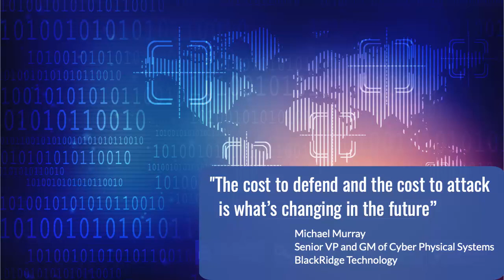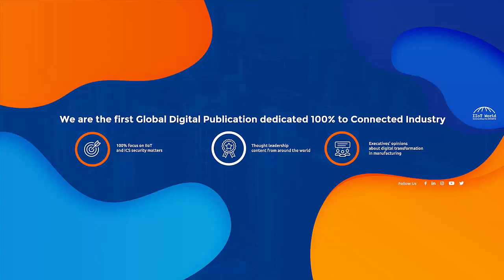ICS security: what we should be aware of and what we should expect?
In this interview, Michael Murray, Senior Vice President and General Manager of Cyber Physical Systems at BlackRidge Technology, talks about network security, about company's partners and new upcoming product launches. Also, Michael explains what we should be aware of and what we should expect in the upcoming year.